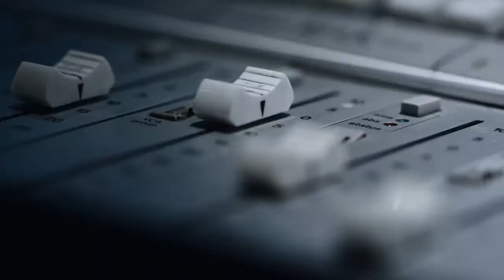"We Know Game Show" - Champs Sports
Editor: Dahkil Hausif
Director: Gil Green
Agency: Translation